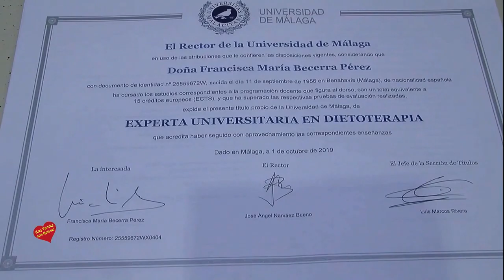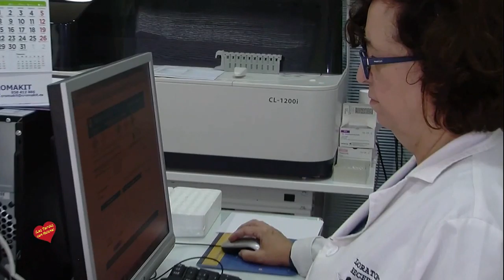Laboratorios Becerra san Pedro Alcántara Entrevista de Helena Olaya a Francisca Beccerra sobre el Co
Estamos en Calle Pizarro, 2, 29670 San Pedro Alcántara, Málaga
Laboratorios Becerra -Entrevista de Helena Olaya a Francisca Beccerra sobre el Covid 19